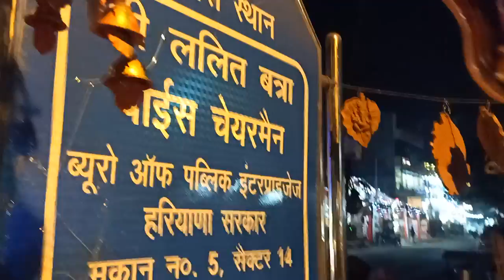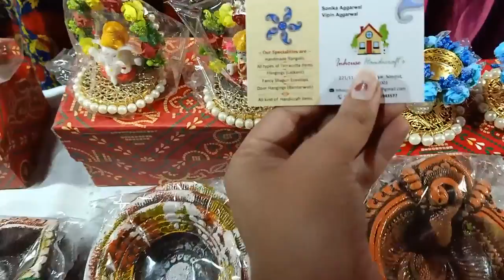धनतेरस पे दुल्हन सी सजी दुकानें - Happy धनतेरस 🎇💥🎆✨🎉🎊🎁🎀